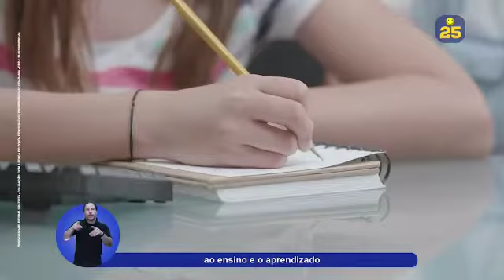Campanha Béia Savassi Patos de Minas - Educação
Este é o programa eleitoral da campanha de Béia Savassi e Braz Paulo que concorreram à prefeitura de Patos de Minas. No caso, eu fui o coordenador deste trabalho e apresentador do programa.